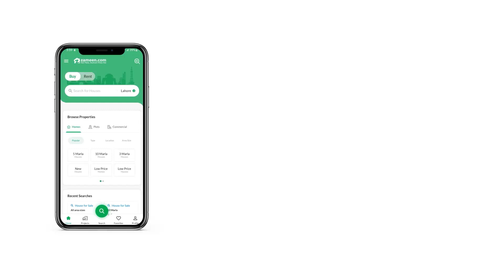5.3 MARLA COMMERCIAL PLOT FOR SALE IN BAHRIA TOWN RAWALPINDI